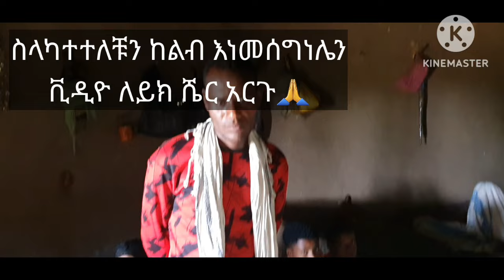አበቴና ወንድሜ የነሪቪ ተመም ነቻዉ እባካቹ የእትዮጵያ ህዝብ እርዱን 14 አማት ዉጭ አይቶ አያቅም 😭